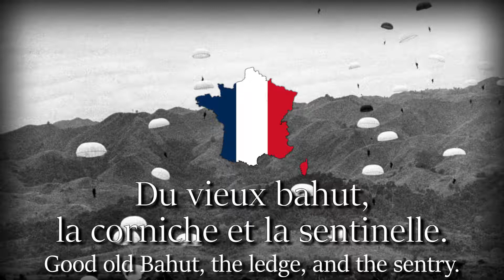"Glory, glory, alléluia" French Paratroopers' Song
The French translation might not be 100% correct.

(Nous sommes partis de bon matin avant le jour.) x3
La nuit était comme un four.
En chantant :

[REF] :
(Glory, glory alléluia.) x3
Bon voyage pour les paras.

(Longue est la route qui serpente devant nous) x3
Mais nous irons jusqu'au bout.
En chantant :
[REF]

(Oui nous irons nous faire casser la gueule en cœur) x3
Mais nous reviendrons vainqueurs.
En chantant :
[REF]

(Du vieux Bahut, La corniche et la sentinelle) x3
Sa mémoire est immortelle.
En chantant :
Bon voyage pour tous les Gnasses!